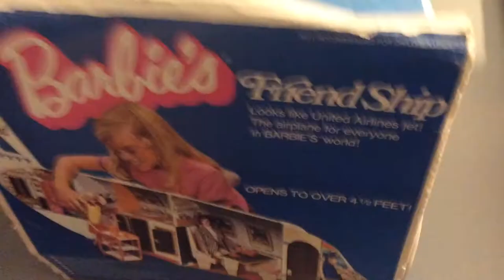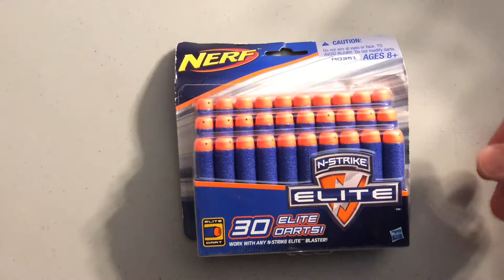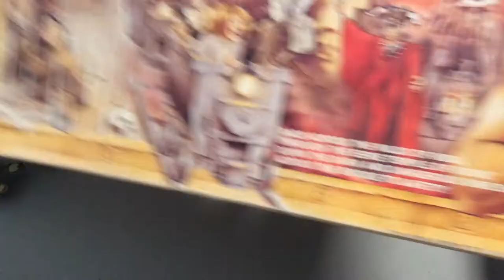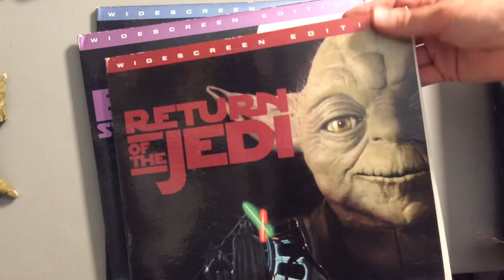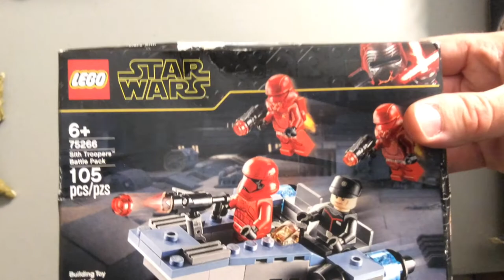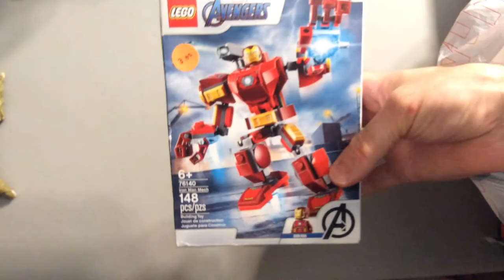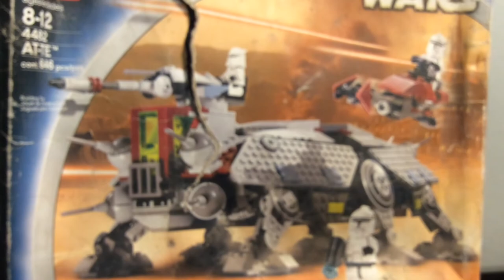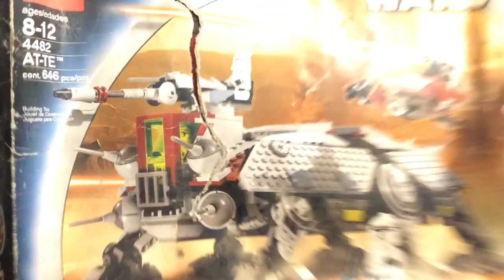Bert’s Flea Market Toy Haul #2